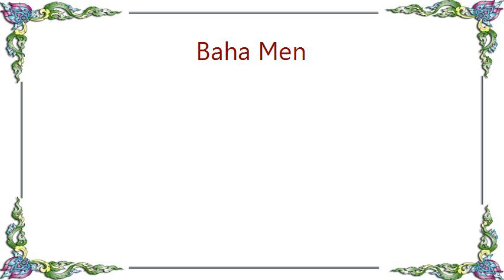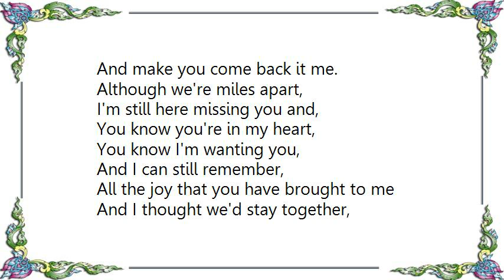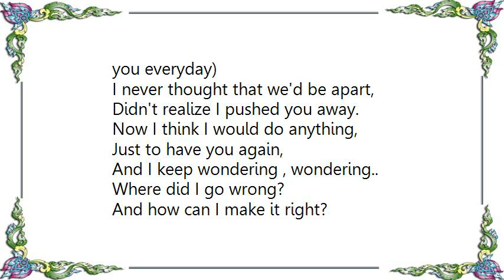Baha Men - Where Did I Go Wrong Lyrics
[Lyrics Baha Men - Where Did I Go Wrong]
Ohhhh,
Where did I go wrong,
Ohhh,
Ohhhhh,
Girl when you went away,
You took a part of me and,
You told me not to wait,
You said you want to be free,
But I thought we'd be together,
Never thought that I'd be here alone,
I used to think you would never,
You'd never leave our happy home.

And everything was cool.
But maybe I was blind,
Maybe I was being the fool,
Cause I didn't see this comin',
Didn't know that you would walk away,
So I'm searching for the answers,
And maybe you can just tell me

And how can I make it right?
Tell me where did I go wrong?
You know I want to make it right,
And make you come back it me.

Although we're miles apart,
I'm still here missing you and,
You know you're in my heart,
You know I'm wanting you,
And I can still remember,
All the joy that you have brought to me
And I thought we'd stay together,
Now I'm here just wondering,

And make you come back to me.

You know you'll always be there in my heart,
I still think about you everyday (Think about you everyday)
I never thought that we'd be apart,
Didn't realize I pushed you away.
Now I think I would do anything,
Just to have you again,
And I keep wondering , wondering..

X3